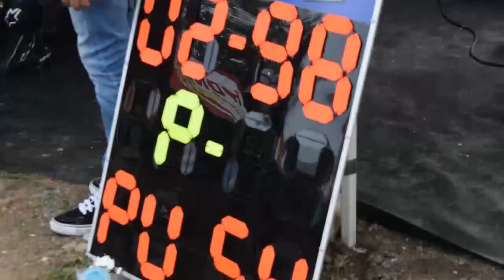PEMBALAP WANITA SUPER TANGGUH BERTARUNG BERSAMA PARA PEMBALAP PRIA